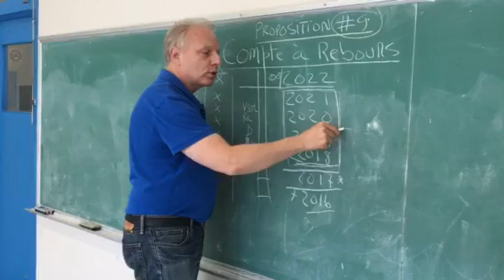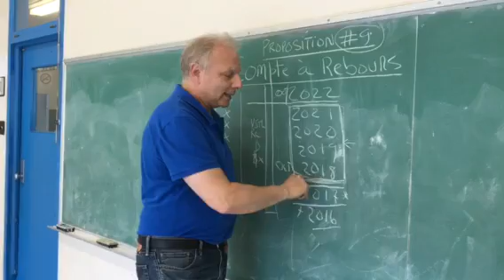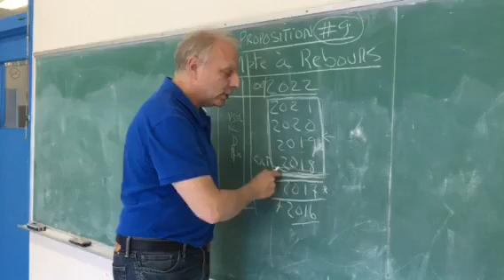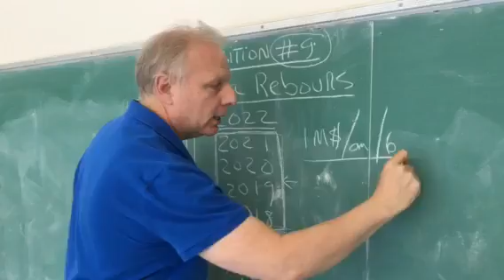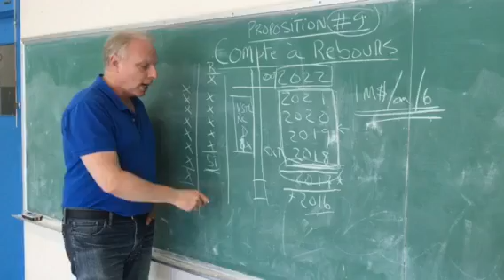2 - Compte à rebours 2022 : comment financer six ans d'animation indépendantiste?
Dans cette deuxième vidéo de trois, le candidat Lisée explique pourquoi il ne souhaite pas utiliser de fonds publics pour promouvoir l'indépendance entre 2018 et 2022.
Il explique comment il entend financer, avec la plus grande campagne de souscription de l'histoire du mouvement indépendantiste, cette période intense d'animation.